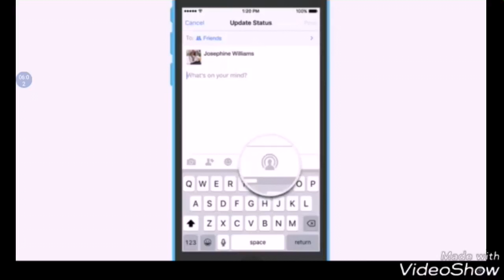Alla conquista del mondo The Sims FreePlay: continua.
Ciao Draghetti
Questo è un canale dedicato ai video giochi su Play4 per gli amanti di questo tipo di intrattenimento..
E soprattutto commentate, fatemi sapere cosa ne pensate, in modo sincero.
Ho paura di pentirmene di avervi chiesto di ricevere commenti sinceri😂😂😂

Sì chiama Death Gamer